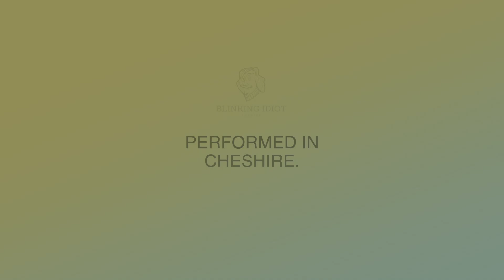Othello (Act 3 Scene 3) performed by Millicent Mackenzie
Othello (Act 3 Scene 3) performed by Millicent Mackenzie as part of Blinking Idiot Theatre's Shakespeare Around The Globe.

Shakespeare Around The Globe features both ammeter and professional actors performing Shakespeare's work. The project's aims were to engage with a diverse and varied range of participants and audience members. Each performer recorded their piece from the safety of their own home or local area.